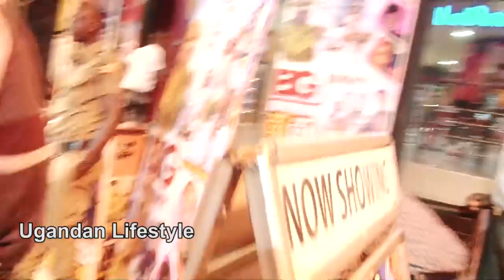Sipapa ne SK Mbuga bagasimbaganye. Ani asings sente.